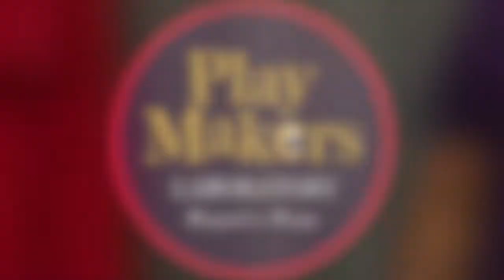Untitled (Talking Dog) by Carter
Carter from Dixon Elementary imagines what our pets discuss while we're away. Enjoy this story written only weeks ago in our virtual residency!

UNTITLED (Talking Dog)
By Carter, Dixon Elementary
Once upon a time, there was a dog talking to this cat and they started to argue and the dog's owner was shocked when the dog was talking and the dog ran off because the owner saw him talking. the end